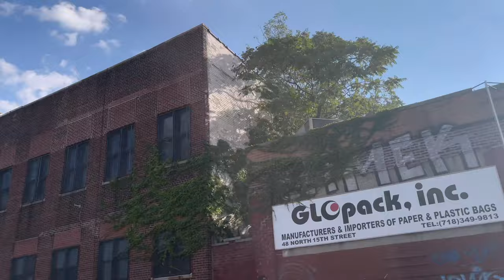Indian larry block party 2021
indianlarryblockparty indianlarry eastcoasting. 2021 indian larry block party eastcoasting crew going wild